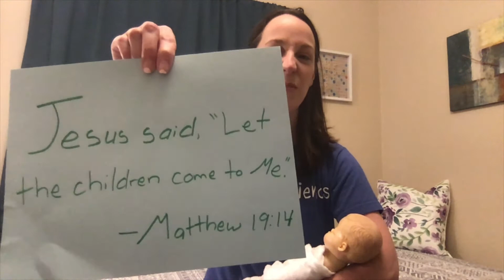Jesus Loves Me, Part 3 (LBS Lesson for Babies & Crawlers)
Watch Mrs. Brianna share this Sunday's Bible Lesson for you to do at home with your infant or crawler! (Created for April 26, 2020)